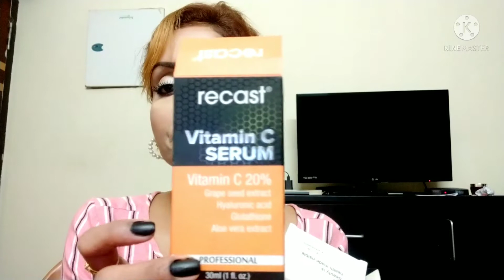Vitamin c#serums for skin Brightening Anti ageing#Acne spots#even skin#Recast#Dr.sheths#klairs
klairs freshly juiced vitamin c serums for brighter & dry skin
Dr.sheth's vitamin c serum with#amla for glowing skin for#sensitive skin
Recast vitamin c serum with#glutathione for#acne#spots fading, anti aging all skin types